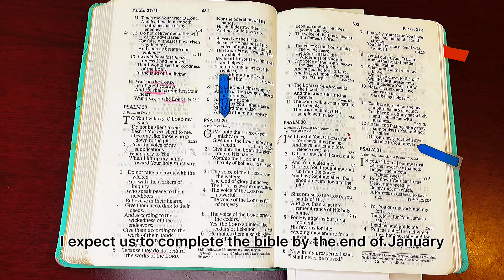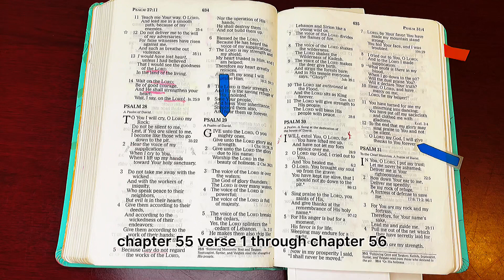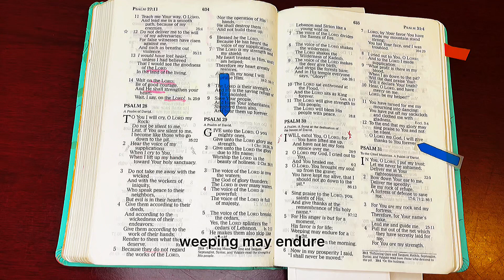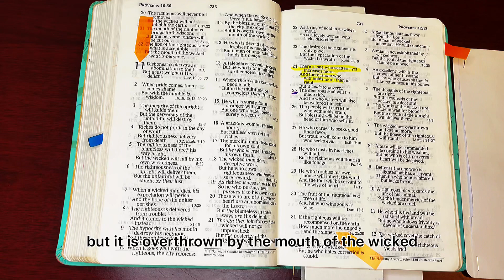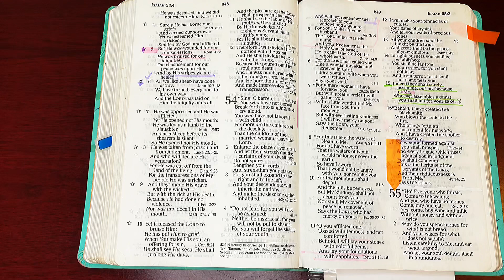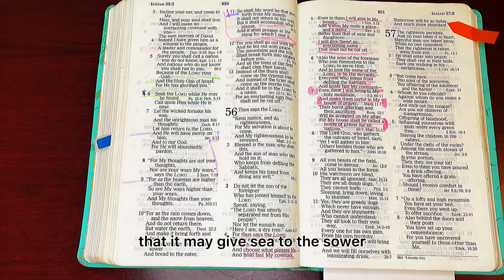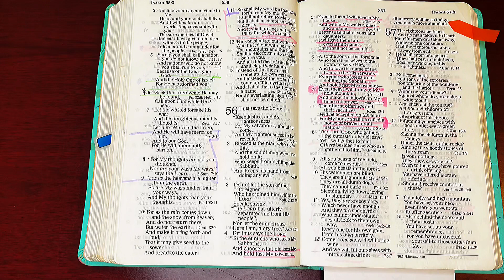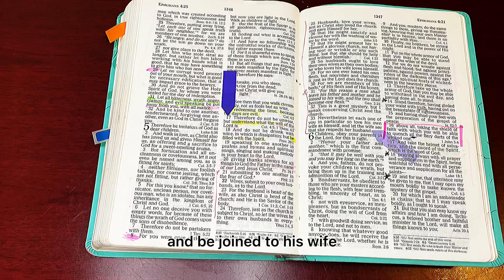10/11/21, Psalm 29&30, Proverbs 11, Isaiah 55:1-56:12, Ephesians 5:17-33 Old & New Testament Reading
John 1:1,14 "In The Beginning was The WORD, and The WORD was with GOD, and The WORD was GOD." V14 "And The WORD Became Flesh and Dwelt among us, and we Beheld HIS Glory, The Glory of as The Only Begotten of The FATHER, Full of Grace and TRUTH." Luke 4:4 "But Jesus Answered him, Saying 'It is Written, Man Shall not Live by bread alone, but by Every WORD of GOD." Ephesians 6:16-17 "Above all, taking The Shield of Faith with which you Will be Able to Quench All the fiery darts of the wicked one." V17 And take The Helmet of Salvation, and The SWORD of The SPIRIT, which Is The WORD of GOD." John 6:63 "It is The SPIRIT WHO Gives Life; the flesh  profits nothing. The WORDS that I Speak to you are SPIRIT, and They are LIFE."